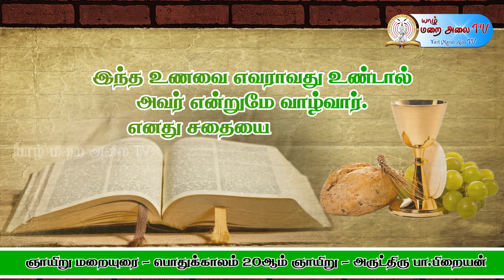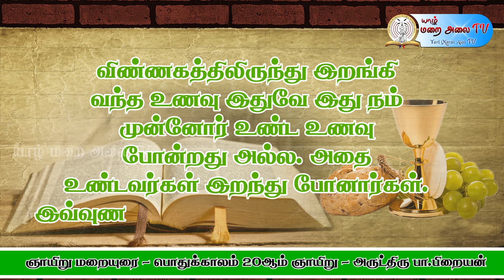SUNDAY SERMON - 20TH SUNDAY ORDINARY TIME BY REV.FR. BRIAN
அருட்திரு பா. பிறையன்
தயாரிப்பு